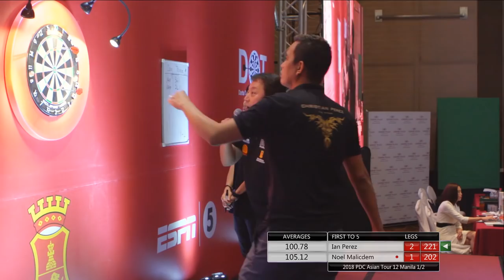108.4! New Highest 3 Darts Avg Record of Asian Tour live matches.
2018 PDC Asian Tour 12 Manila Semifinal Two Noel Malicdem vs Ian Perez.